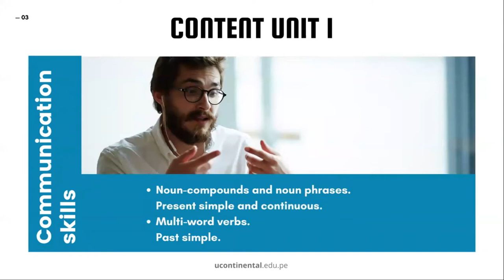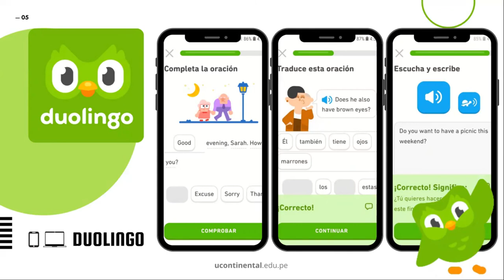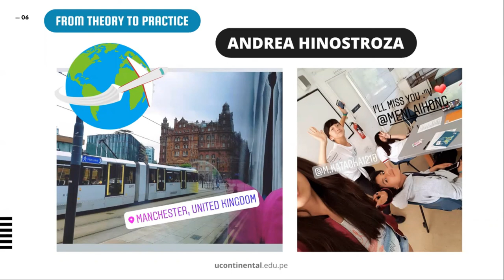Noun- compounds and noun phrases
Inglés Profesional I - OA Unidad 1